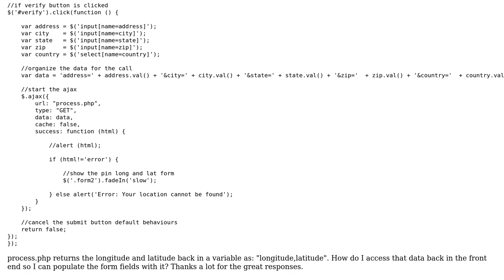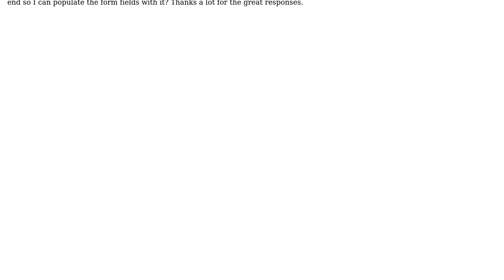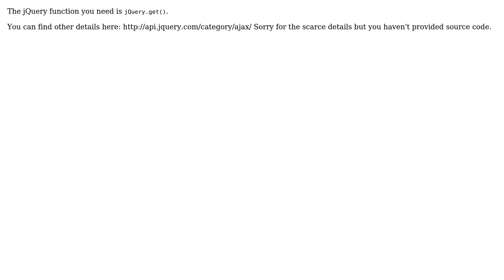ajax in form, then jquery to display filled form fields (2 Solutions!!)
ajax in form, then jquery to display filled form fields

With thanks & praise to God, and with thanks to the many people who have made this project possible! | Content (except music & images) licensed under CC BY-SA | Music | Images & others | With thanks to user Sergio user Patrick Beardmore user mrsmith and the Stack Exchange Network Trademarks are property of their respective owners. You are responsible for your own actions.